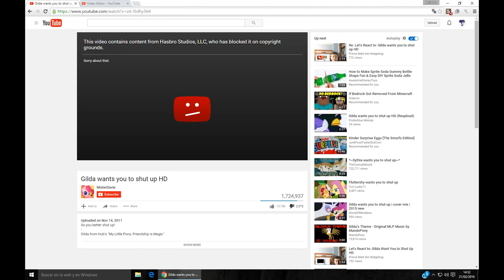AWESOME NEWS!!!!!!! (To MisterDavie, Cupcakes HD, And Smile HD Haters Only)